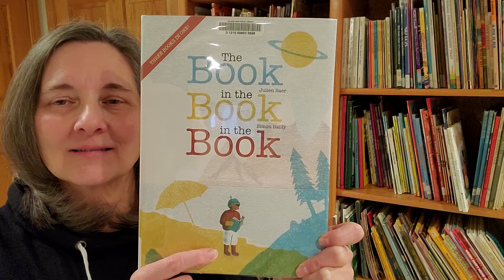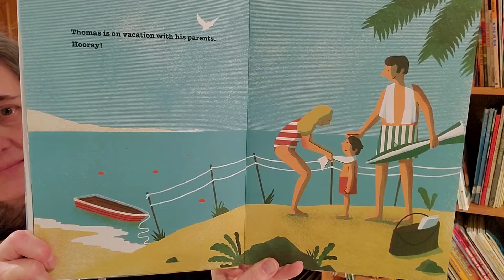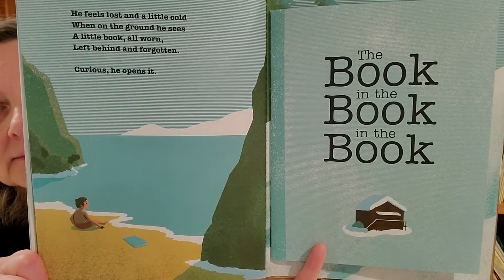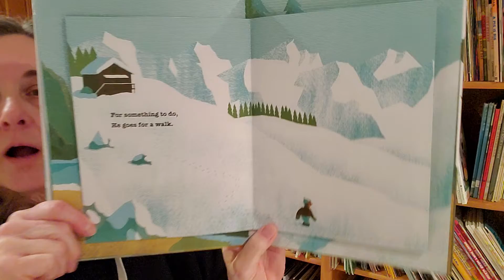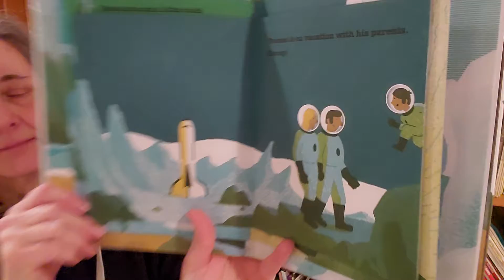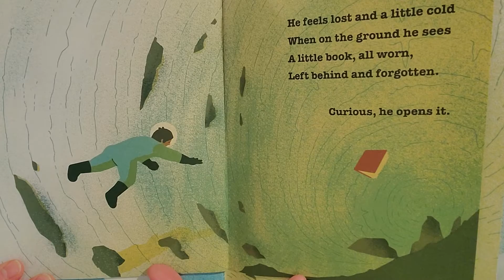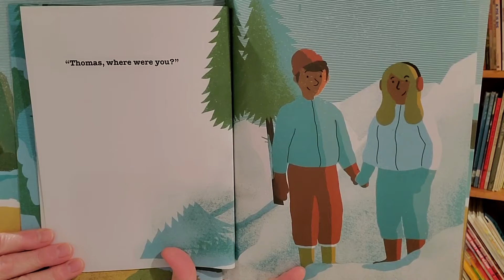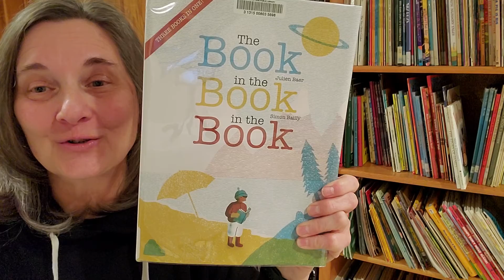The Book in the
Read about Thomas's adventures on the beach, in the Alps, and in outer space in this book that is three books in one.